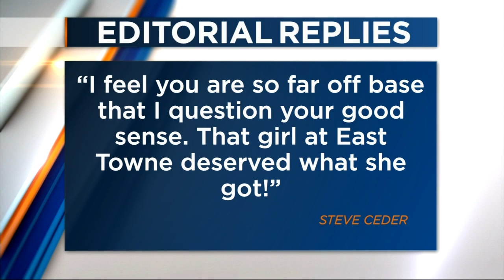Viewers respond to News 3 editorial on East Towne Mall arrest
Predictably our editorial yesterday generated a lot of response, the vast majority critical.